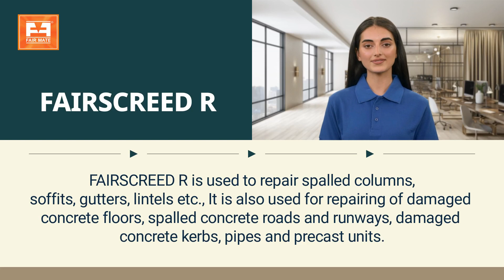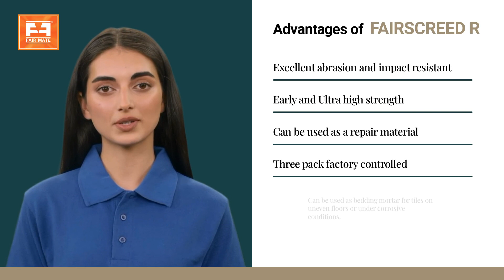FAIRSCREED R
GENERAL PURPOSE EPOXY REPAIR MORTAR

It is a high strength, epoxy resin mortar with excellent abrasion and impact strength properties. It is blend of epoxy resin with specially graded fillers.

USES:
Fairscreed R is used to repair spalled columns, soffits, gutters, lintels etc., It is also used for repairing of damaged concrete floors, spalled concrete roads and runways, damaged concrete kerbs, pipes and precast units.

Advantages:

• Excellent abrasion and impact resistant
• Early and Ultra high strength
• Can be used as a repair material
• Can be used as bedding mortar for tiles on uneven floors or under corrosive conditions.
• Three pack factory controlled

For more information about product please call toll free 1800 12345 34 or visit us